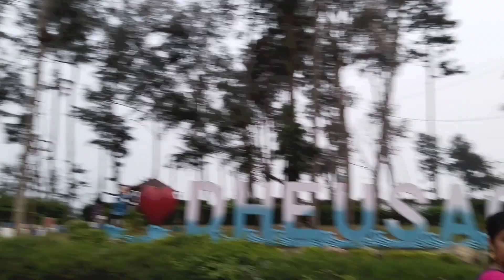Dheusagar park, দীঘার নতুন আকর্ষন।এই ভিডিওর মধ্যে তোমাদের পুরো ঢেউসাগর পার্কটা ঘুরিয়ে দেখাবোdigha